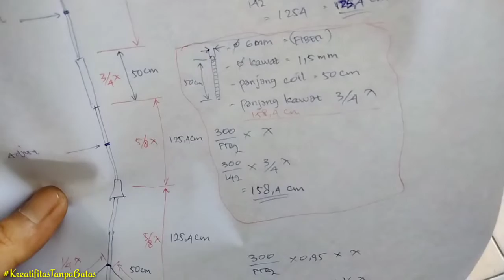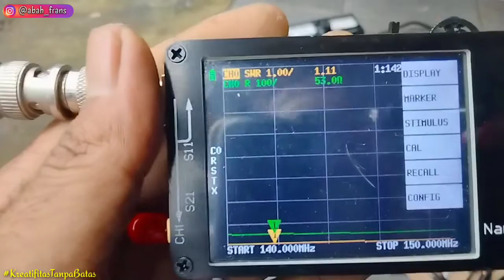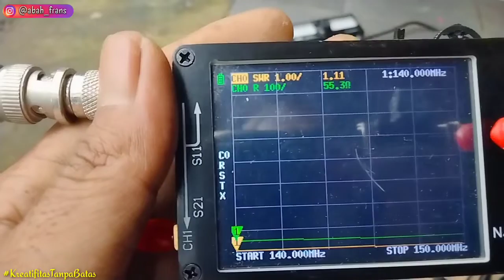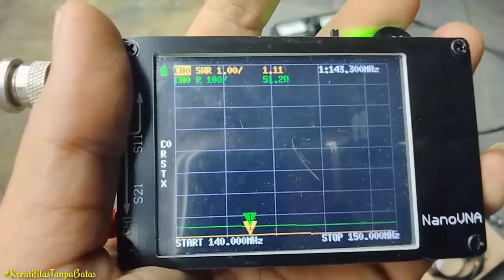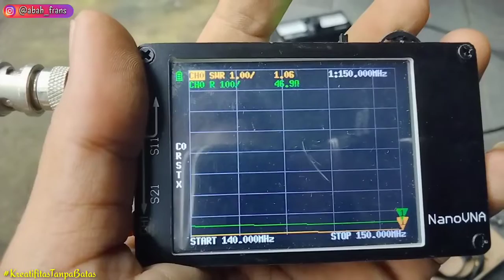Bikin Phasing Coil Antena Telex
Making this Telex Antenna Phasing Coil

Bikin Phasing Coil Antena Telex ini sangat mudah dibuat hanya dg kawat diameter 1,5mm dg panjang 3/4lamda atau 158.4 cm, dililitkan pada diameter 6mm sepanjang 50cm

Making this Telex Antenna Phasing Coil is very easy to make only with a 1.5mm diameter wire with a length of 3/4lamda or 158.4 cm, wrapped around a diameter of 6mm along 50cm.

Link Video Modif Antena Telex